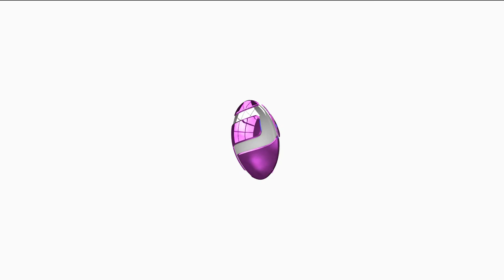Macron to Lebanese Leaders: Reform Swiftly or Face Consequences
French President Emmanuel Macron has given Lebanese politicians until the end of October to start delivering on reforms or else financial aid would be withheld, and sanctions imposed further down the line.